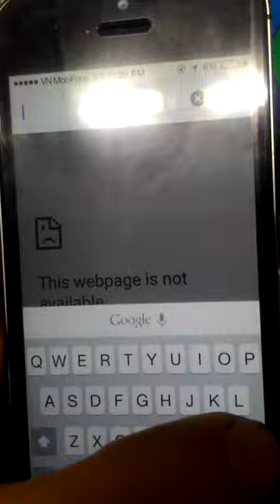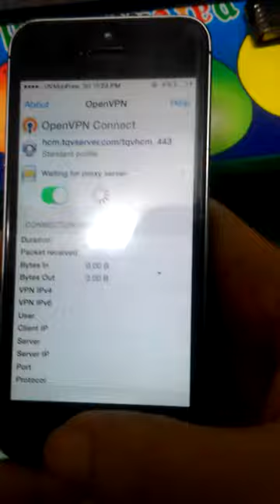Hack băng thông MIU 8/2015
Hack băng thông MIU trên iOS dùng VPN
Tình hình là do sóng tự nhiên bị yếu nên tốc độ bị chậm thôi